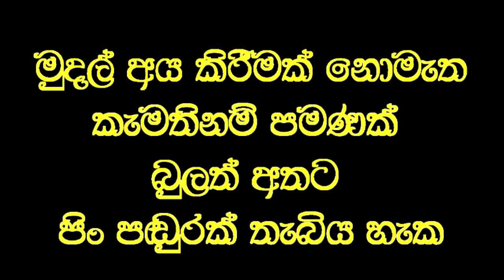විනාඩි පහකින් දහ දෙනෙකුට පෙනීම දුන් වෙදකම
ඇස් කන්නාඩි දමන දහ  දෙනෙක්ට  විනාඩි පහකින් කන්නාඩි දැමුවාට වැඩි පෙනීම ල බා දෙයි
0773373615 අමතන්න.